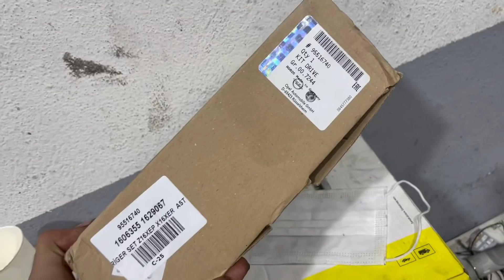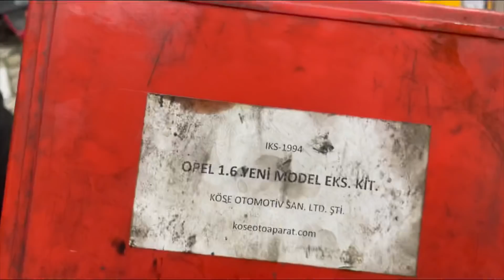87 Bin KM Chevrolet Cruze Yağ Soğutucu ve Triger Seti Değişimi (sente çok önemli)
Yağ soğutucu nedir, ne işe yarar? Yağ soğutucu arıza belirtileri nelerdir? Yağ soğutucu bozulursa ne olur?

Motorlu taşıtların, motor ve şanzımanlarının düzgün çalışabilmesi için yağa ihtiyaç vardır. Yağsız kalan parçalar, aşırı ısınır, aşınır ve kırılarak motorun çalışmamasına neden olur.

Motor ve şanzıman, düzenli aralıklarla yağlanacak şekilde tasarlanmıştır. Böylece, hareketli mekanik parçaların sürtünmeleri engellenir ve soğutularak en iyi durumda tutulur. Motor ve şanzıman yağları, çok yüksek sıcaklıklara dayanacak şekilde üretilir. Eğer bu sıcaklıklar aşılırsa, yağın özelliği kaybolur ve etkinliğini kaybeder. Bu durum, hareketli mekanik parçaların yeterince yağlanmamasına sebep olur. Yağı en uygun sıcaklık aralığında tutmak için, yağın pompalandığı sistemin içine bir yağ soğutucu yerleştirilir.

Yağ soğutucu, bazı motor tiplerinde bulunmaz. Yüksek performanslı otomobil, SUV, ağır vasıta ve yarış arabaları motorlarında standart donanım olarak yer alır. Ancak, isteğe bağlı olarak sonradan kolayca takılabilir. Özellikle çok sıcak bir iklimde yaşıyorsanız aracın motoru için gerekliliktir. Bazı araçlarda ise hem motor yağ soğutucu, hem de otomatik şanzıman yağ soğutucusu olmak üzere iki adet bulunur. Bizim anlatacağımız arıza belirtileri motor yağ soğutucusu ile ilgilidir.

Yağ Soğutucu Ne İşe Yarar?
Yağ soğutucular, motorun soğutma sisteminin önüne yerleştirilen küçük radyatörlerdir. Bazı araçlarda bu sistem soğutma radyatörünün altına yerleştirilir. Görevi, içinden geçen aşırı sıcak yağı soğutmaktır. Motordaki hareketli parçaların içinden veya çevresinden geçen yağ, bu parçaların sıcaklıklarını emerek absorbe eder. Bu esnada yağ aşırı ısınır ve yağ soğutucusuna pompalanır. Hava veya motor soğutma suyu kullanılarak, yağın tekrar normal sıcaklık değerlerine geri dönmesi sağlanır. Bu döngü, motor çalıştığı sürece devam eder. Bu sayede hem yağın, hem de motorun ömrü uzamış olur. Tek dezavantajı, yağ değişimlerinde soğutucu ve kanalları doldurmak için daha fazla yağa ihtiyaç duyulmasıdır.
Yağ Soğutucu Bozulursa Ne Olur?
Çoğu sürücü, yağ soğutucuları ile ilgili herhangi bir arıza sorunu yaşamamıştır. Aracın rutin yağ ve filtre bakımları zamanında yapılırsa, motorun ömrü veya diğer ana mekanik bileşenlerin süresince dayanabilir. Bununla birlikte, bakımlar zamanında yapılsa dahi yağ soğutucu zamanla yıpranarak arıza yapabilir. Yağ soğutucu arızasını gösteren birçok işaret vardır. Fakat bu belirtiler başka sorunlardan da kaynaklanabilir. Bu nedenle yağ soğutucusunun arızalı olduğundan emin olmak için, görsel olarak sık sık denetlenmelidir. Yağ soğutucu arızasının en önemli belirtisi, radyatörün ve ilişkili boruların fiziksel olarak bozulmasıdır.

1- Yağ Soğutucusundan Yağ Sızıntısı
Yağ soğutma sisteminin bileşenlerinden biri, yağ soğutucu adaptörüdür. Adaptör, yağ hatlarını soğutucuya bağlar ve başka bir adaptör, "soğutulmuş" yağı tekrar yağ karterine gönderir. Adaptörün içinde conta veya kauçuk o-ring yer alır. Adaptörün bir şekilde başarısız olması, yağın sızmasına sebep olur. Sızıntı olup olmadığını anlamak için, aracın alt zemini kontrol edilmelidir. Eğer yağ sızıntısı olduğunu farkederseniz, en kısa sürede bir tamirciye göstermeniz gerekir. Böylece sızıntının nereden kaynaklandığını tespit ederek, hızlı bir şekilde onarımını yaptırmış olursunuz. Yağ sızdığında, motor yağlama yeteneğini kaybeder. Bu durum, yüksek motor sıcaklığına ve sürtünmeden kaynaklı parçaların aşınmasına neden olabilir.

2- Yağ Soğutucusundan Antifiriz Sızıntısı
Bazı yağ soğutucuları, yağı soğutmak için, motor soğutma suyunu (antifriz) kullanır. Soğutma sıvısı, kanallardan veya peteklerden akar (veya çevresinden) geçer, ancak yağla teması yoktur. Yağ soğutucusu arızalandığında, antifiriz kaçaklarına neden olabilir. Sıvı kaybı, en kısa sürede tamir edilmezse motorun aşırı derecede ısınmasına neden olur. Sızıntı azsa, aracın alt zemini kontrol edilerek, antifiriz birikintisi olup olmadığı kontrol edilmelidir. Sızıntı çoksa, kaputtan çıkan buhar görülebilir. Böyle bir durumda profesyonel bir tamirci ile iletişime geçmek önemlidir.

3- Yağın Motor Suyuna Karışması
Yağ soğutucusu adaptörü arızalanırsa, motor soğutma suyunda yağ olduğunu görebilirsiniz. Bunun nedeni, motor çalışırken yağ basıncının soğutma sistemi basıncından daha yüksek olmasıdır. Motor yağı soğutma sistemine zorlanır. Bu durum yağ eksikliğine ve daha farklı problemlere neden olur ve motorunuza ciddi şekilde zarar verebilir.

4- Motor Soğutma Suyunun Yağa Karışması
Motor soğutma suyu yağa karıştığında, bu durumu genellikle silindir contasına bağlarız. Daha az yaygın olmakla birlikte, arızalı bir yağ soğutucusu motor soğutma suyunun yağa karışmasına neden olabilir. Motor çalışmadığında ve soğutma sistemine basınç verildiğinde, soğutma suyu yağ karterine zorlanabilir. Bu durum, krank milinin zorlanmasına ve ciddi motor hasarlarına yol açabilir.